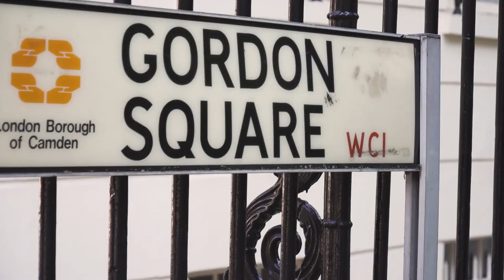Studying for a PhD in Film, Media and Cultural Studies at Birkbeck, University of London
Interested in a PhD in Film and Screen Media at Birkbeck, University of London?

The Department of Film, Media and Cultural Studies offers an exceptionally stimulating environment, where interdisciplinary research flourishes across film, television and media topics, including journalism, media history, the creative industries, memory studies and practice-led research. Our research aims for critical engagement with technologies, old and new, and poses theoretical, aesthetic and political questions associated with the rise of digital media.

Interested in a PhD in Arts Management at Birkbeck, University of London?

The Department of Film, Media and Cultural Studies has an international reputation for teaching and research. We offer practice-based research options as well as traditional MPhil/PhD study. Our current students explore a broad range of interests, including art and urban regeneration, socially engaged art practice, institutional critique, curatorial practice, cultural and creative industries, and interdisciplinary topics such as new media and geography.